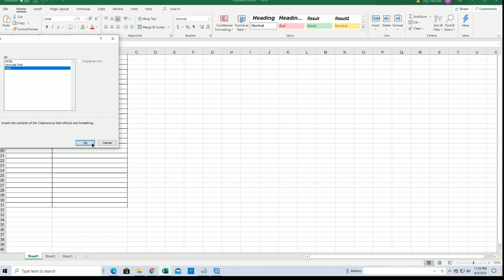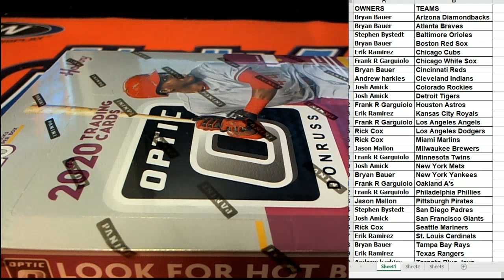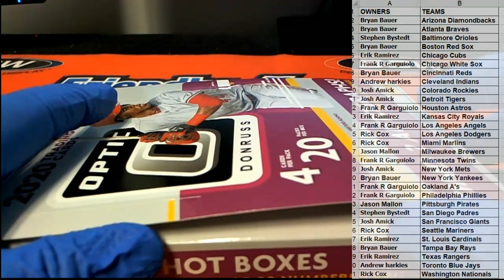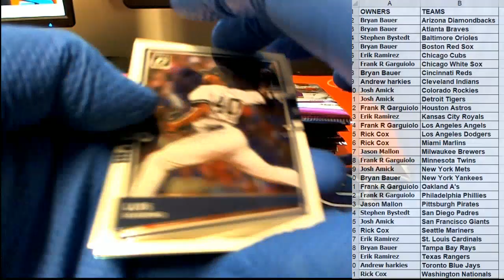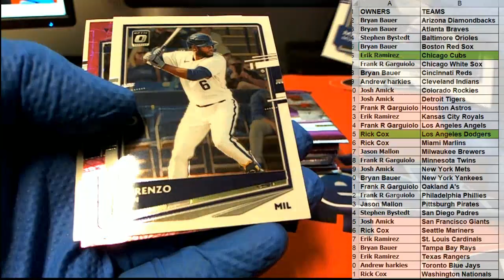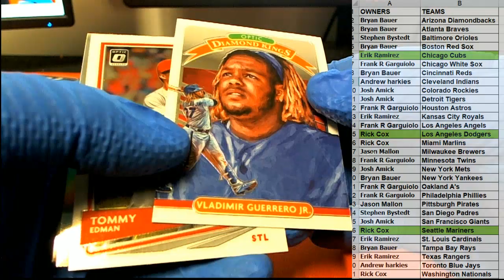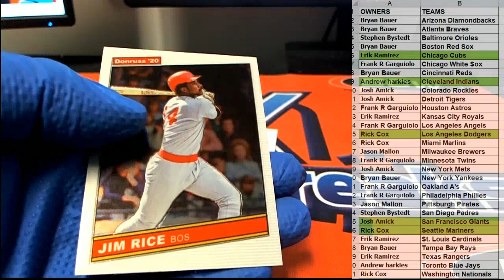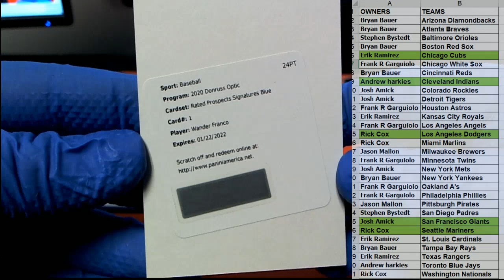2020 Panini Donruss Optic Baseball ID 20PANDONOPBB423